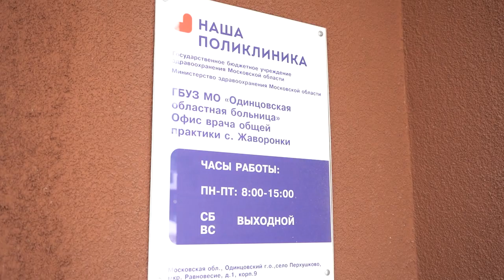Перемены в Перхушково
Капитальный ремонт в стационаре в Перхушково на начальной стадии. В ЖК «Равновесие» открылся кабинет врача общей практики. Подробности в материале Карины Еряшевой.